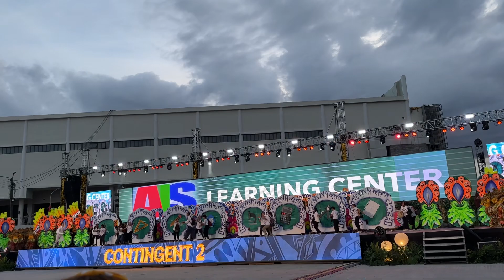Hinulawan Festival 2023 of Toledo City, Cebu 2nd Contingent